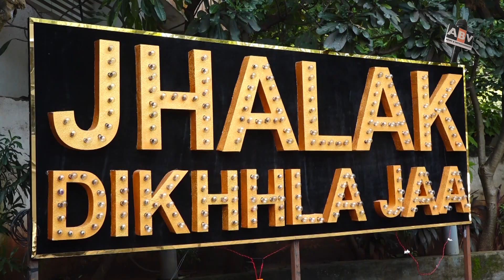Paras Kalnavat Said A Big Thing About The 'Anupamaa', After Leaving Show